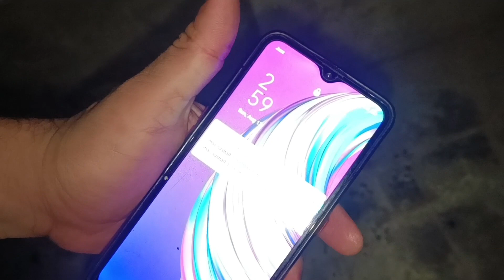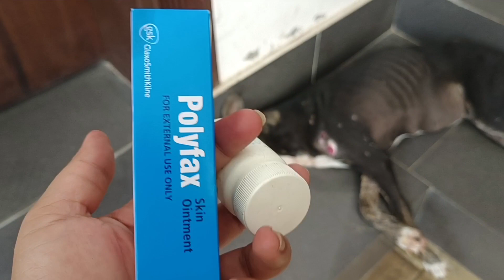Becca ko Puri raat bleeding hoi - Becca Ki halat boht khrab hy